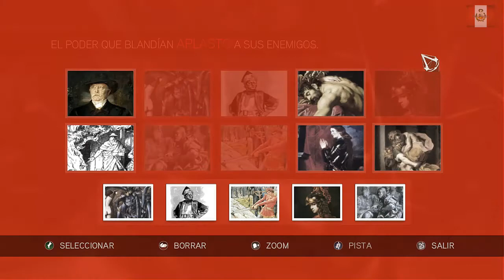Assassins Creed 2 Gameplay Parte 23 | NECTOSDE